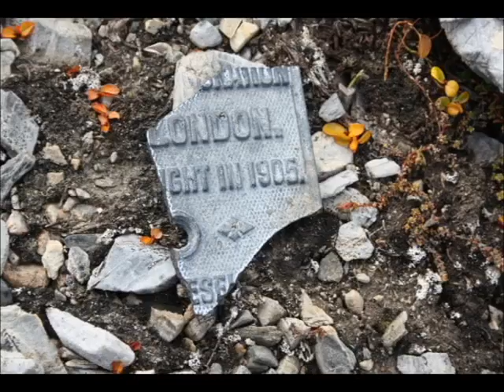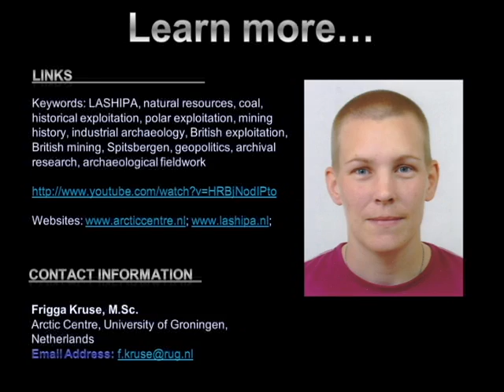British geopolitical reasoning regarding Spitsbergen's legal status by Frigga Kruse.avi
The development of British geopolitical reasoning regarding Spitsbergen's legal status, 1904-20
By Frigga Kruse